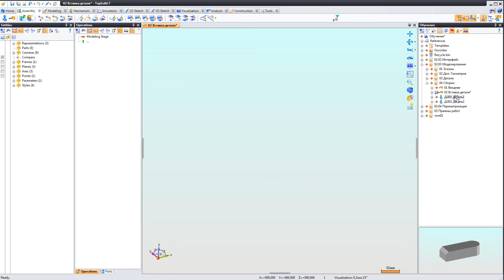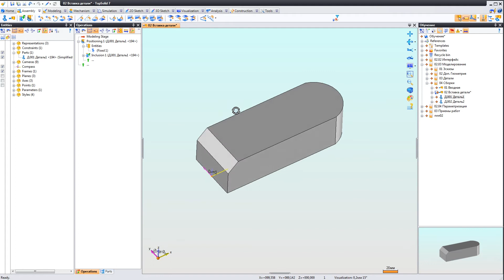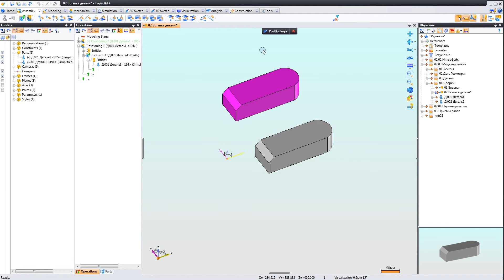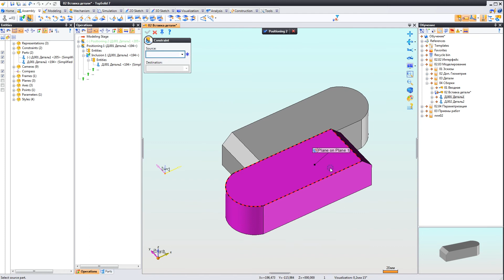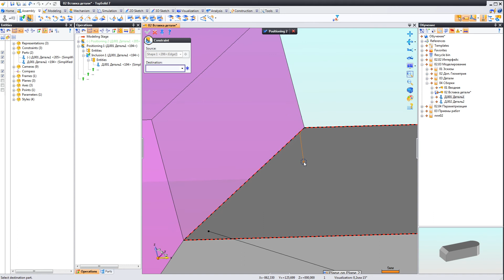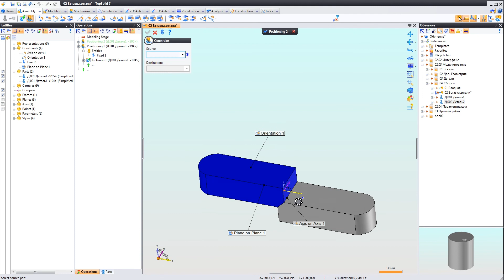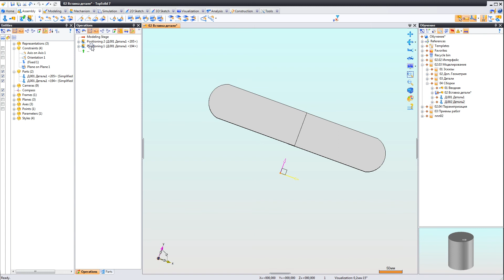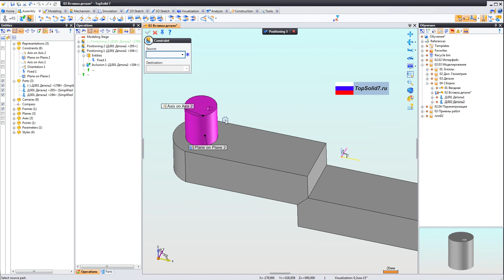02 03 04 02 Вставка детали в сборку, в TopSolid 7.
В этом видео описывается классический метод вставки детали в сборку, и позиционирование её, посредством сопряжений.